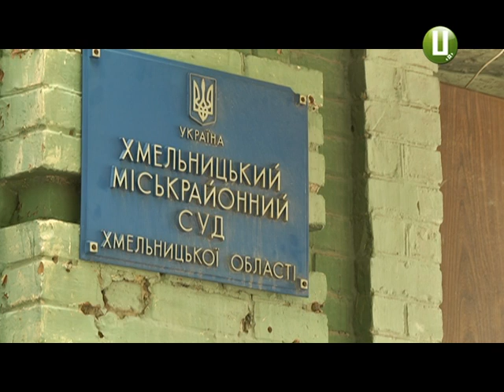Під вартою до 1 серпня перебуватимуть двоє підозрюваних у вимаганні грошей з перевізників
Два місяці тримання під вартою без права внесення застави. Такий запобіжний захід сьогодні обрав Хмельницький міськрайонний суд двом із семи осіб, яких затримали вчора за підозрою у вимаганні грошей з перевізників. За словами прес-секретаря Головного управління Нацполіції в області Інни Глеги, за півроку діяльності це угрупування заволоділо коштами кермувальниікв на суму близько мільйона гривень. Затримані діяли під прикриттям громадської організації.